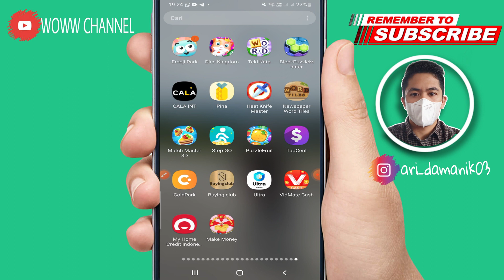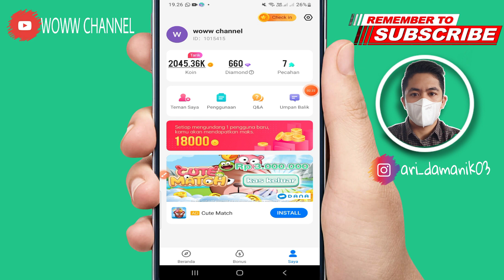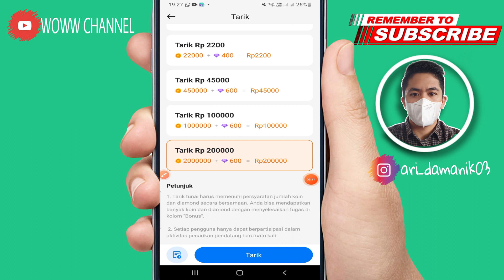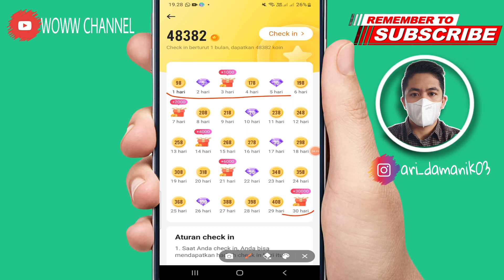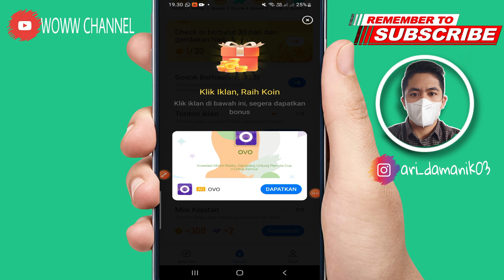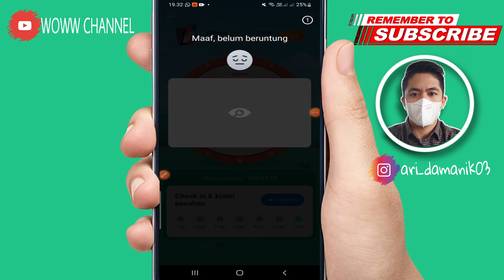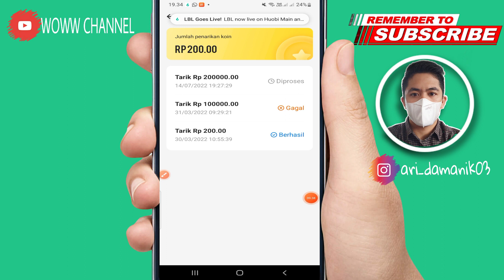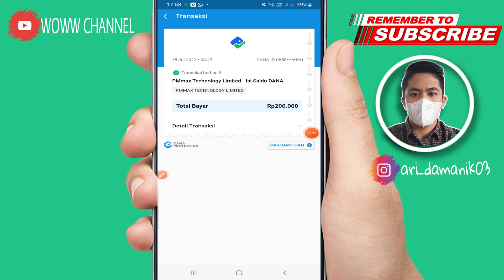DIBAYAR 200.000 SALDO DANA GRATIS CUMA BACA ARTIKEL - APLIKASI PENGHASIL UANG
1. Like Video ini
2. Share video ini
4. komentar positif dan
5.cantumkan no dana kalian
semoga beruntung

✅Kode = PMG1Zz

ADA DANA KAGET (BANTU LIKE ya  BOSKU)

aplikasi hise
review hise
daftar hise
withdraw hise